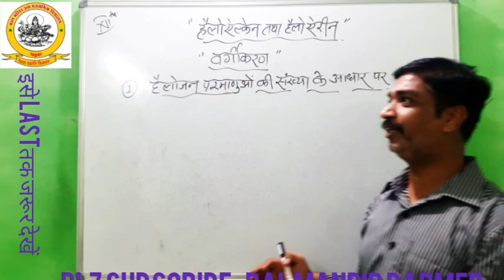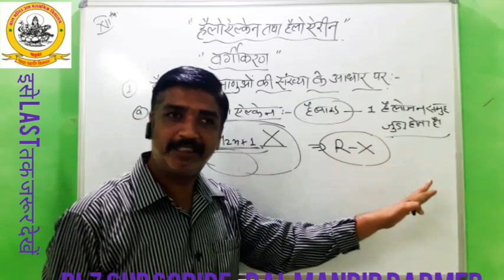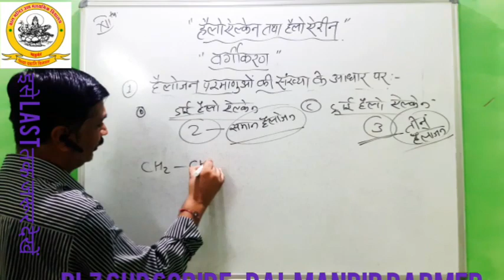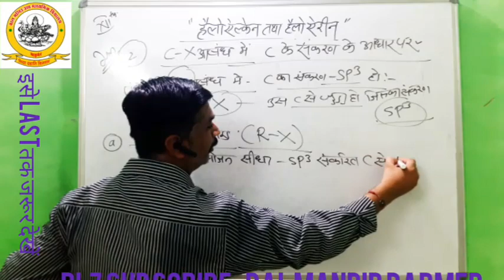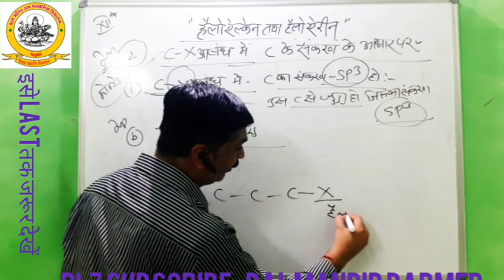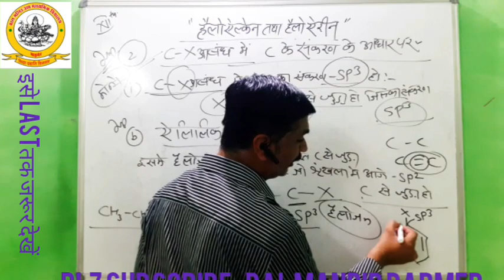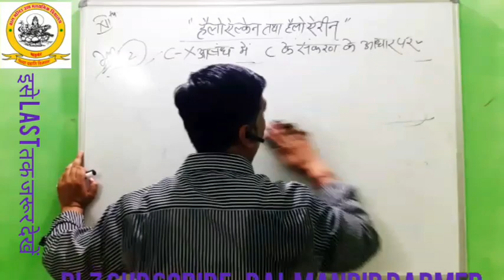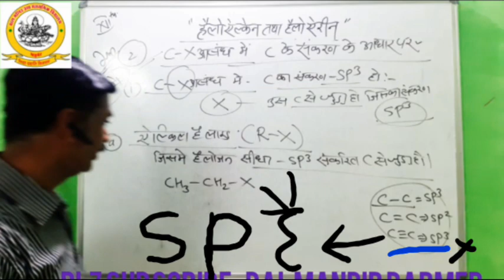CLASS 12: CHEMISTRY: हेलोएल्केन और हेलोएरिन: PART-2: Classification